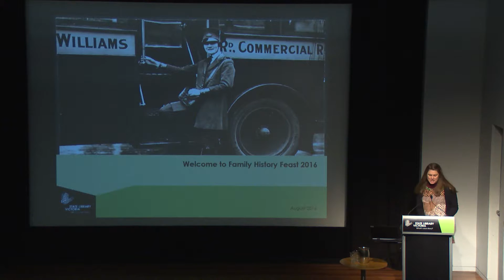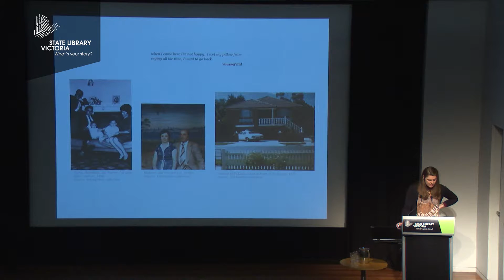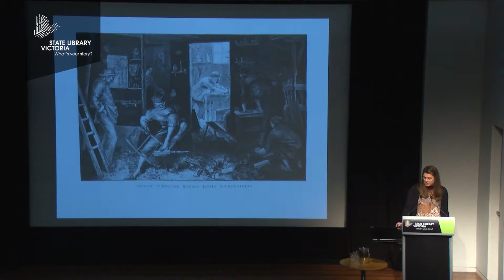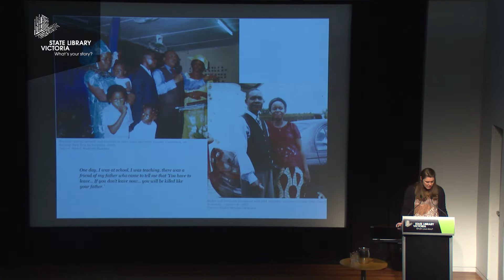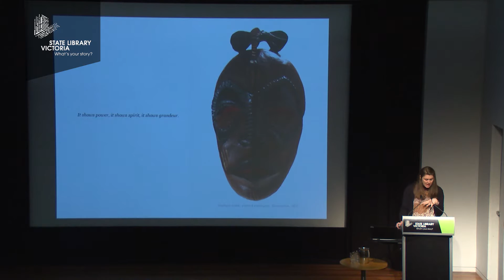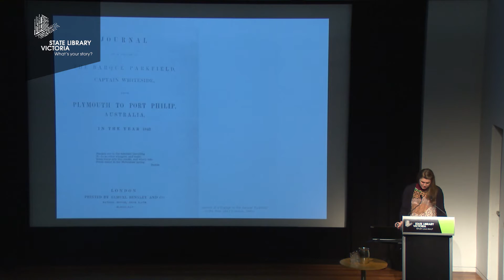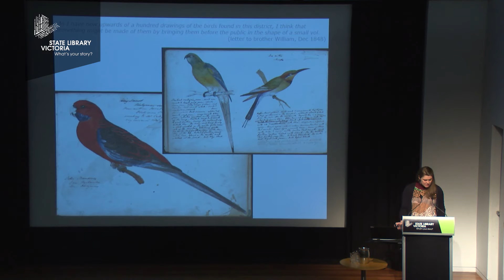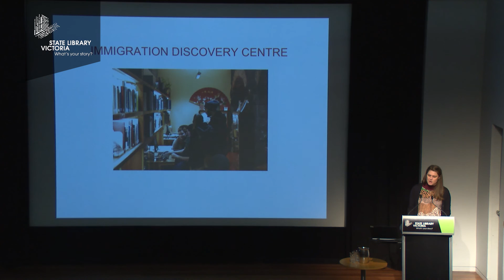Catherine Devery on stories from the Immigration Museum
In this talk from Family History Feast 2016, Catherine Devery from the Immigration Museum shares some of the immigration stories in the museum's collection.